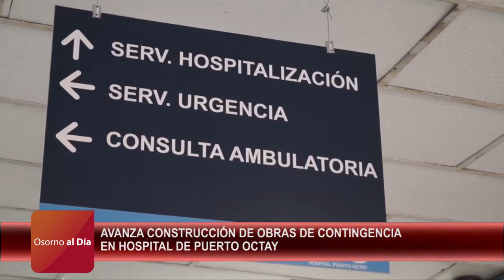AVANZA CONSTRUCCIÓN HOSPITAL PUERTO OCTAY